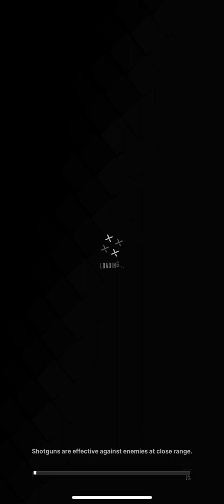[NIKKE] Special Interception Blacksmith Stage 9 Gameplay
Full of maldings, and this run when some of my Nikkes aren't fully T9 equipments. Even to this day, it still malding by its RNG to shoot which nikke.

Squads:
Pepper LB1 5-5-5
Rupee LB15-5-5
Modernia 6-5-7
Laplace LB2 5-5-5
Privaty LB3 6-6-6